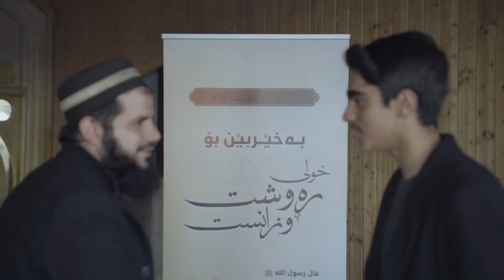تەنها بە یادی خودا دڵەکان ئارام دەبن